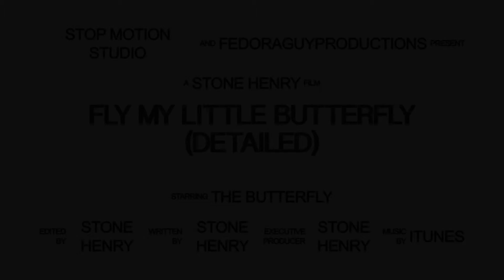Part 1: Fly my Little Butterfly (Detailed)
This is basically like the original one but more detailed. The butterfly is getting ready to fly then it takes off and lands again.